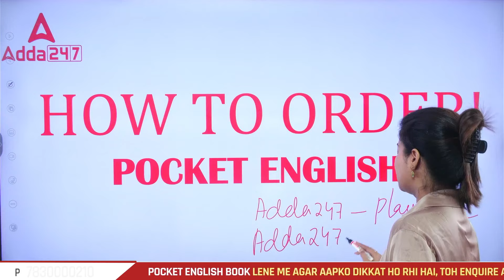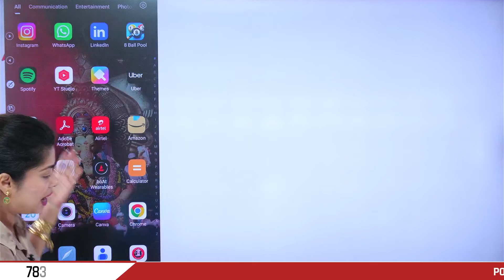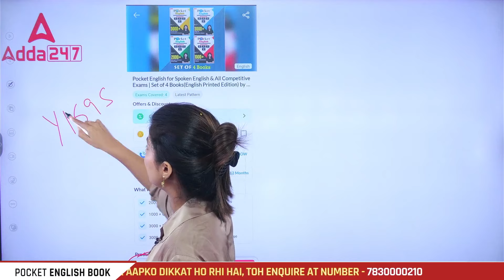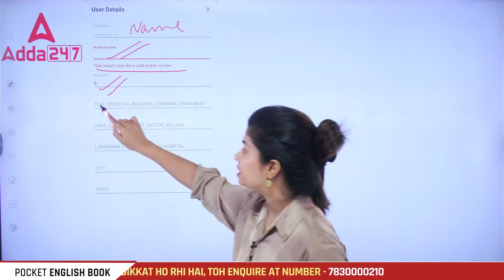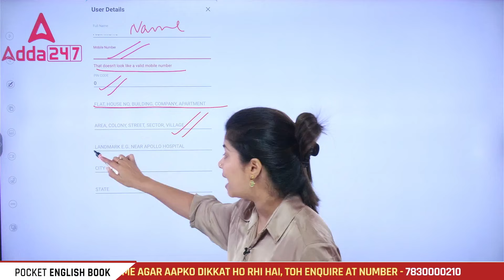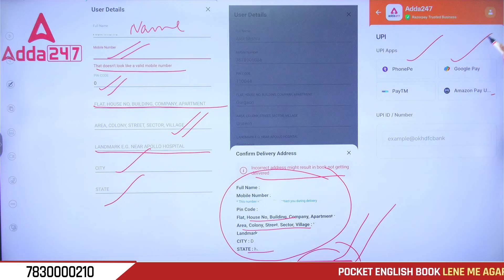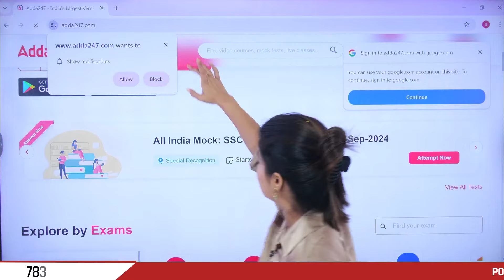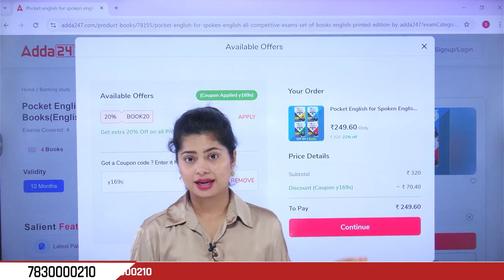How to order "POCKET ENGLISH" 4 Books In One Pack!